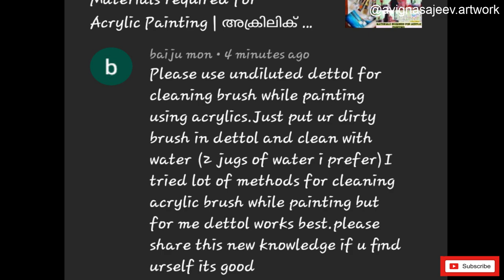Dettol magic|Save all your paint brushes|Don't miss this video|Cleaning after painting|Acrylic paint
Here is how I clean my art materials ☺☺
Thank you so much to this art family for sharing your knowledge☺😊

ii video maximum alkkarilekku share cheyyanee .. inganathee problems face cheyyana kore alkkaru induu .. avarkkum useful ayikottee

Other videos related to colour theory and mixing 👉

👉COLOUR THEORY PART1

👉COLOUR THEORY PART 2

👉COLOUR THEORY PART 3

👉COLOUR THEORY PART 4

👉COLOUR THEORY CONCLUSION

👉CHOOSE COLOUR COMBINATIONS

WATERCOLOUR TUTORIALS

TIPS ON WATERCOLOUR PAINTING

MATERIALS REQUIRED FOR WATERCOLOUR PAINTING

ARE YOU HOLDING YOUR PENCIL AND PAINT BRUSH THE RIGHT WAY

TYPES OF WATERCOLOUR PAPERS

WATERCOLOUR TECHNIQUES PART 1

WATERCOLOUR TECHNIQUES PART 2

WATERCOLOUR PAINTING EXERCISE

COLOUR THEORY PART1

COLOUR THEORY CONCLUSION

MASKING TAPE

TYPES OF PAINT BRUSH

CHOOSE COLOUR COMBINATIONS

INTRODUCTION TO LIGHT AND  SHADOWS

WHITE PEN

WATERCOLOUR PAINTING VIDEOS

PAINTING A LITTLE SPARROW

NIGHT FURY AND LIGHT FURY

THE BICYCLE

NORTHERN LIGHTS

BASICS OF ACRYLICS

MATERIALS REQUIRED FOR ACRYLIC PAINTING

HOW TO USE A PALETTE KNIFE

ACRYLIC TECHNIQUES

ACRYLIC PAINTING WORKS

FLORAL MEADOW

THE GARDEN

SKY MOUNTAIN